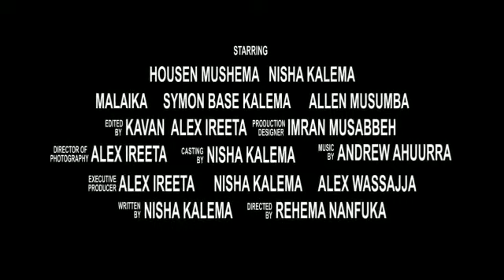Veronica’s Wish Movie Second Trailer.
With Sandra Subbi’s Togwamu subbi.